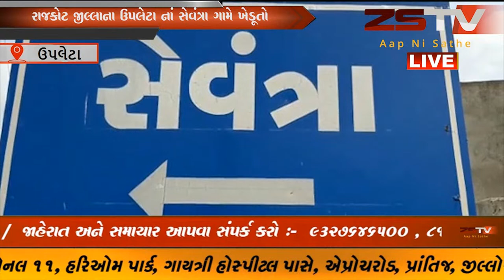રાજકોટ જીલ્લાના ઉપલેટા નાં સેવંત્રા ગામે ખેડૂતો એ મગફળી નું બેસણું યોજવામાં આવ્યું હતું